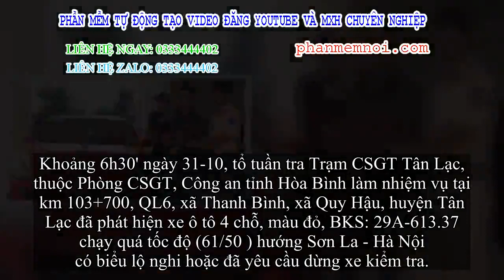✅ Tài xế nghiện chở theo 4 bánh heroin và nhiều loại ma túy